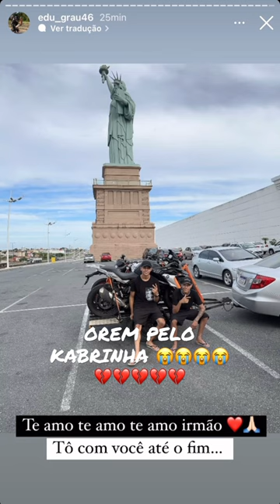VEJA COMO FICOU O CARRO DO KABRINHA APÓS ELE LEVAR UM TIR0 😭💔